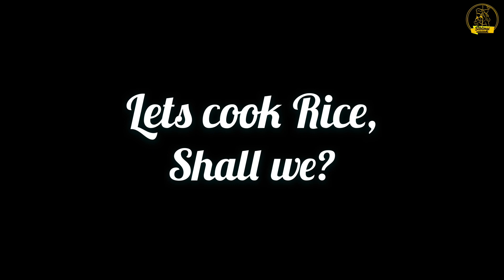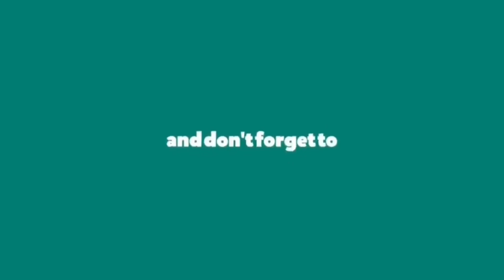Chicken Biryani | चिकन बिर्याणी | हॉटेल सारखी बिर्याणी | Restaurant Style Chicken Biryani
Chicken Biryani
The name speaks for itself!
Combination of Flavours, Layers, Aroma makes the perfect Biryani.

Be sure to try this recipe and let us know what do you guys think about our recipes in the comment section.